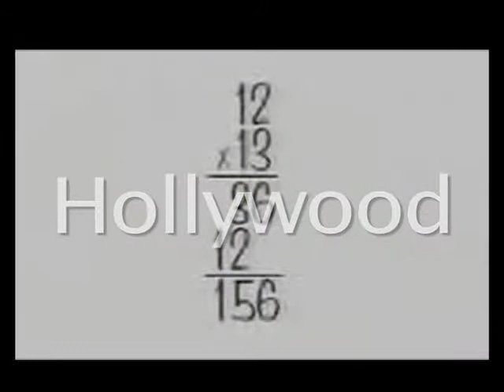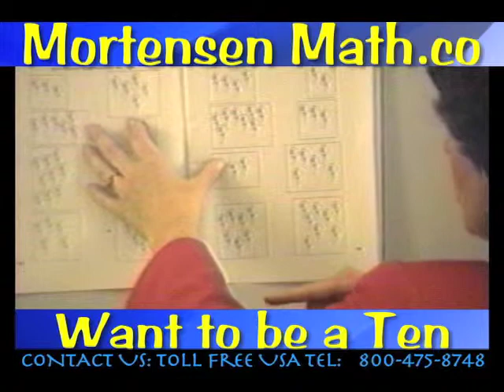Get started, Adding to 10 #8, Mortensen Math, Kids Montessori K-12 Home-schooling Teachers video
Get started Adding to 10 #8, Learning, teaching, Factoring manipulative Blocks, with Smiley Face Books using Japanese Numerals, Mortensen Math Japan, Algebra, Factoring Expressions, with Jerry Mortensen, Mortensen Math manipulative blocks, Kids Montessori K-12 Homeschooling Pre-school Charter Schools Kindergarten mathematics tutorial video.\